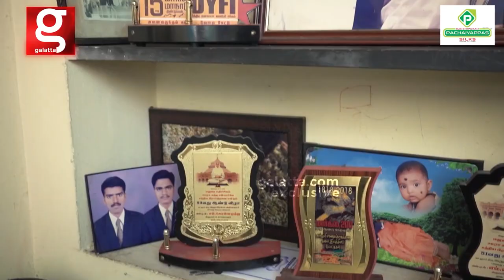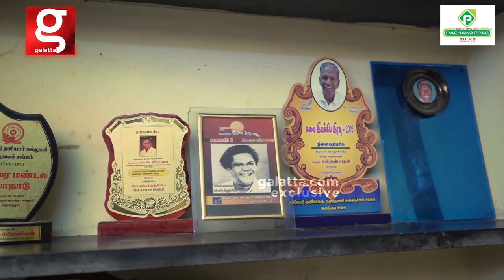"கம்யூனிஸ்டுகளின் அடிப்படைக் குணமே எளிமை" கொண்டாடும் ஊடகங்கள்...